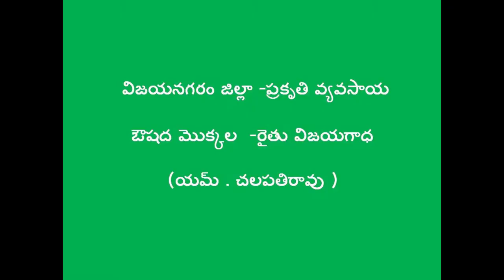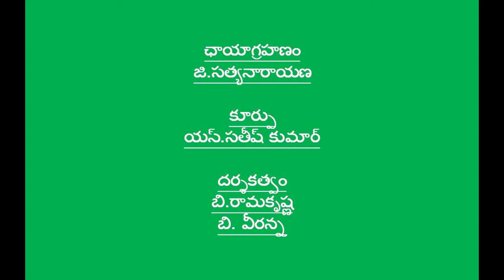Success story of a Medicinal Plants cultivation farmer in ZBNF method_SLT_AP